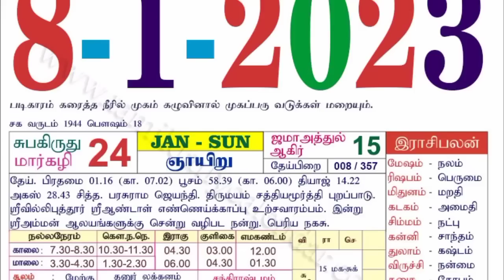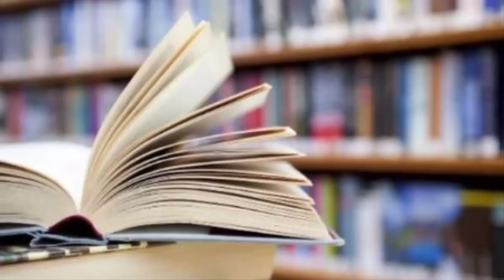நாளை முக்கியமான ஞாயிறு ! தனுசு ராசிக்கு கடைசி கட்டம் ! இது 1 நடந்தால் இது நடந்தே தீரும் !